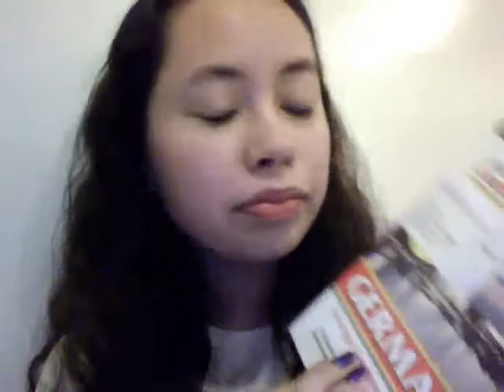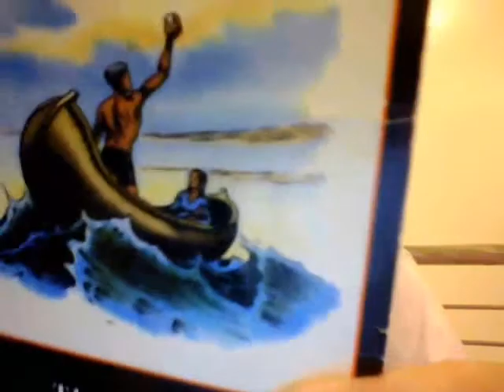Book Review of Steinbeck's "The Pearl" and Beginning Learning German (58/365)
"Ideas are like rabbits. You get a couple and learn how to handle them, and pretty soon you have a dozen."
— John Steinbeck